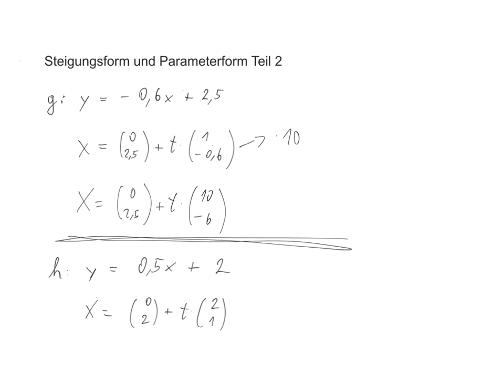FC5 Steigungsform in Parameterform umwandeln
Wenn k und d gegeben sind, ist die Umrechnung besonders einfach.